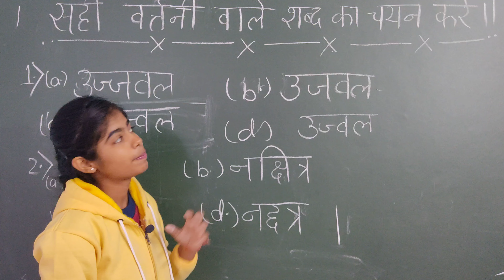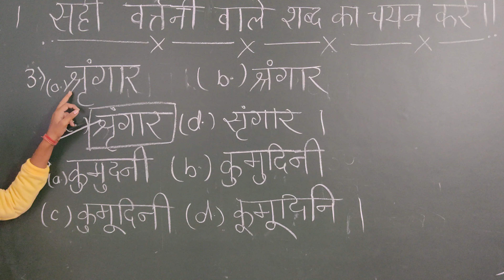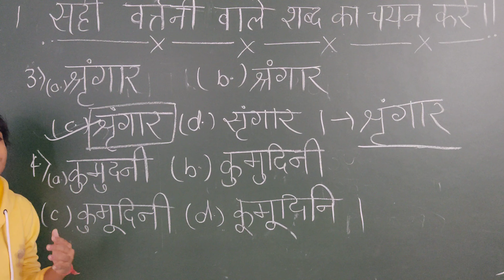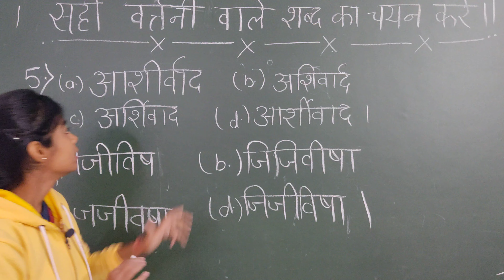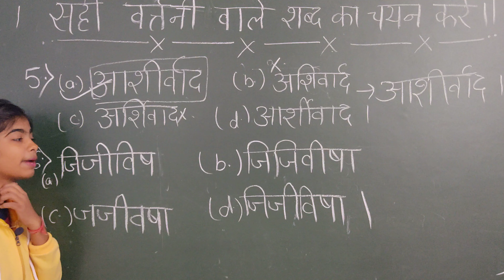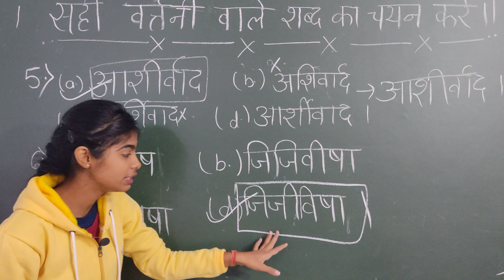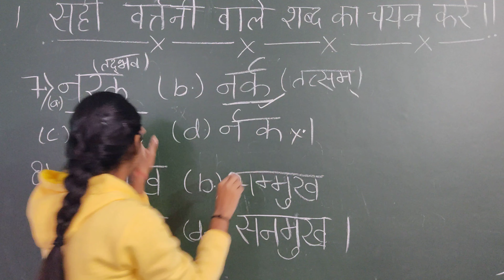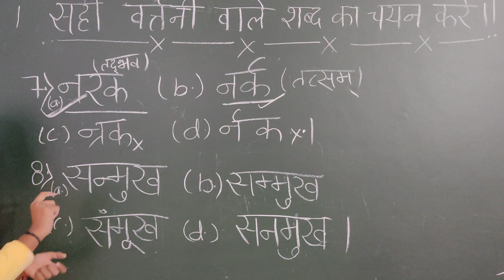# previous question#Hindi#FOr.SSCGD. by. Akanksha motivation GK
SSCGD # previous question#Hindi#FOr.SSCGD. by. Akanksha motivation GK

all competitive exam at this channel

tricks SSCGD# previous question#Hindi#For.SSCGD set practice by. Aakansha#viral FiFA World Cup 2022Gk/Gk#for Sscgd/FiFA World Cup 2022Gk/Gk#for Sscgd/Sports Current By. Sudhir 2022
ssc gd gk gs adda247
ssc gd gk gs class exampur 2022 live
ssc gd gk gs class exampur 2022 nitin sir
ssc gd gk gs class exampur 2022 vivek sir
ssc gd gk gs rojgar with ankit playlist navin sir
ssc gd gk gs class adda247
ssc gd gk gs class rojgar with ankit
ssc gd gk gs class 1
ssc gd gk gs ka syllabus 2023
ssc gd previous year question paper pdf gk gs
ssc gd gk gs by vivek sir exampur
2022